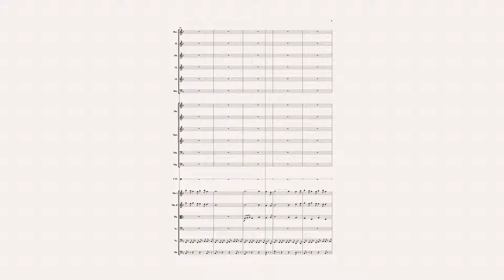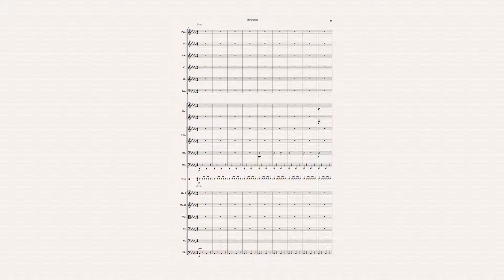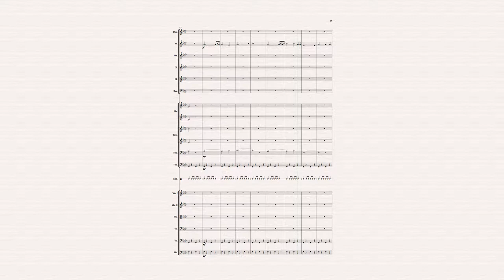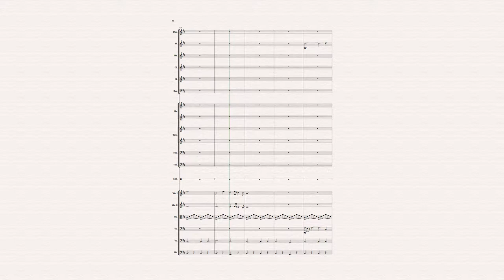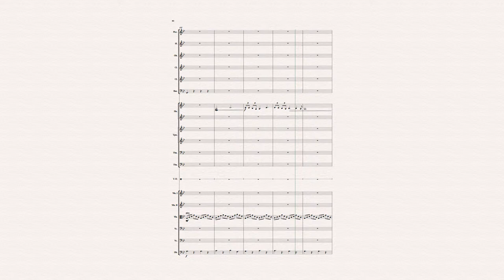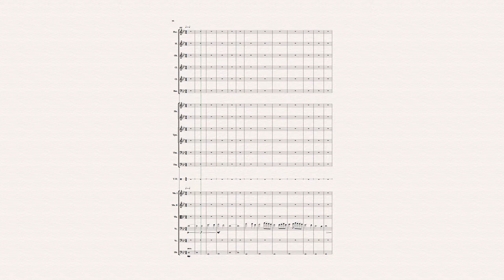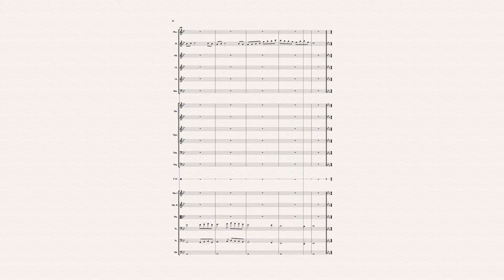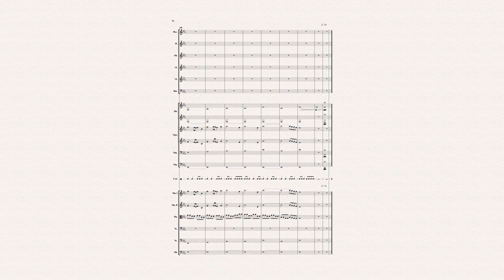The Library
I.   The Library
II.  The Stacks
III. The Librarian
IV. The Dawn

Original composition for orchestra. for more.